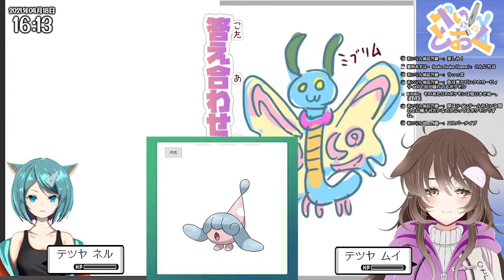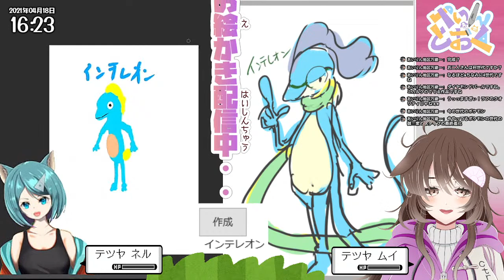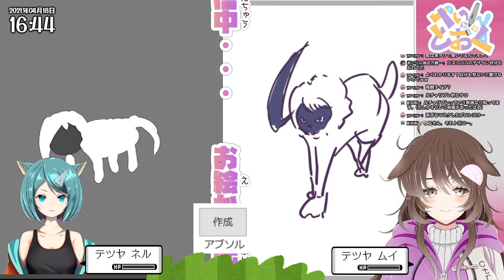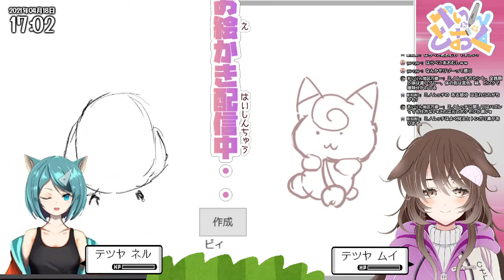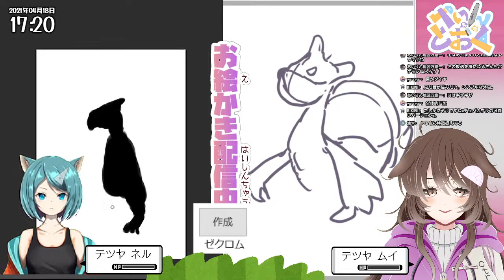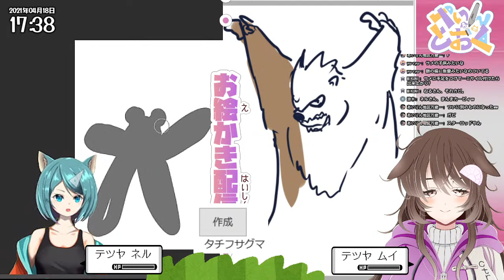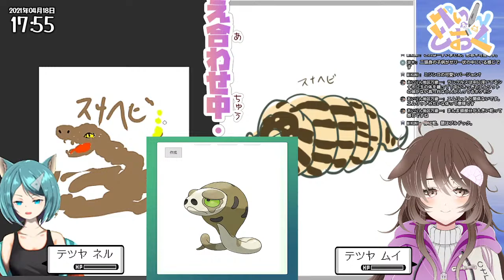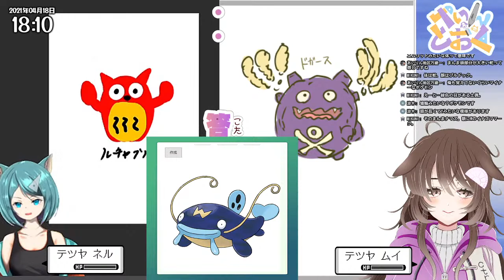【ポケモンお絵描き #1】キミは誰だ？名前だけで描いてみた！【お絵描きVtuber/徹夜ねる/徹夜むい】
お絵描きバーチャルYouTuber徹夜ねる🌙🐱、徹夜むい🌙🐶です。
ポケモンランダム発生器でお絵かきするよ✨名前だけで描けるかな？！(っ'▽')╮=͟͟͞͞◓

ﾟ*｡，｡*ﾟ*｡，｡*ﾟ*｡，｡*ﾟ*｡，｡*ﾟ*｡，｡*ﾟ*｡，｡*ﾟ*｡，｡*ﾟ*｡，｡*ﾟ*｡，｡*ﾟ

0:00 配信準備中…ちょっとまってね♪
2:40 配信スタート！みんな、こんにちは～👋
3:04 企画せつめ～♪🐱🐶
5:39 リハーサルで描いた、キテルグマ【1匹目】
7:18 リハーサルで描いた、ソーナンス【2匹目】
8:25 リハーサルで描いた、バクフーン【3匹目】
10:10 スケッチ、スタート！最初にとびだしてきたのは…"ミブリム"！
14:28 "ミブリム"答え合わせ～🔍👀【4匹目】

15:59 あ、やせいの"ミカルゲ"がとびだしてきた！
20:13 "ミカルゲ"答え合わせ～🔍👀【5匹目】

22:20 あ、やせいの"インテレオン"がとびだしてきた！
26:33 "インテレオン"答え合わせ～🔍👀【6匹目】

28:20 あ、やせいの"ドガース"がとびだしてきた！
32:31 "ドガース"答え合わせ～🔍👀【7匹目】

33:38 あ、やせいの"エネコロロ"がとびだしてきた！
36:30 "エネコロロ"答え合わせ～🔍👀【8匹目】

39:35 あ、やせいの"ルチャブル"がとびだしてきた！
44:15 "ルチャブル"答え合わせ～🔍👀【9匹目】

45:36 あ、やせいの"アブソル"がとびだしてきた！
49:55 "アブソル"答え合わせ～🔍👀【10匹目】

51:55 あ、やせいの"エムリット"がとびだしてきた！
57:18 "エムリット"答え合わせ～🔍👀【11匹目】

59:05 あ、やせいの"ミノムッチ"がとびだしてきた！
1:02:55 "ミノムッチ"答え合わせ～🔍👀【12匹目】

1:04:10 あ、やせいの"ピィ"がとびだしてきた！
1:08:11 "ピィ"答え合わせ～🔍👀【13匹目】

1:09:32 あ、やせいの"ジバコイル"がとびだしてきた！
1:12:35 "ジバコイル"答え合わせ～🔍👀【14匹目】

1:14:40 あ、やせいの"ヤミラミ"がとびだしてきた！
1:20:05 "ヤミラミ"答え合わせ～🔍👀【15匹目】

1:21:35 あ、やせいの"ゼクロム"がとびだしてきた！
1:27:15 "ゼクロム"答え合わせ～🔍👀【16匹目】

1:29:35 あ、やせいの"アンノーン"がとびだしてきた！
1:31:29 "アンノーン"答え合わせ～🔍👀【17匹目】

1:33:45 あ、やせいの"フカマル"がとびだしてきた！
1:38:10 "フカマル"答え合わせ～🔍👀【18匹目】

1:39:49 あ、やせいの"タチフサグマ"がとびだしてきた！
1:45:13 "タチフサグマ"答え合わせ～🔍👀【19匹目】

1:47:17 あ、やせいの"ランクルス"がとびだしてきた！
1:52:20 "ランクルス"答え合わせ～🔍👀【20匹目】

1:53:46 あ、やせいの"スナヘビ"がとびだしてきた！
1:57:05 "スナヘビ"答え合わせ～🔍👀【21匹目】

1:58:34 あ、やせいの"オーベム"がとびだしてきた！
2:04:10 "オーベム"答え合わせ～🔍👀【22匹目】

2:05:54 あ、やせいの"ナマズン"がとびだしてきた！
2:10:20 "ナマズン"答え合わせ～🔍👀【23匹目】

2:12:16 2人で選んだ今回よく描けたポケモン2匹♪
2:13:33 エンディングトーク
2:15:52 じゃ みなさん、ﾊｲ♪さよなら～バイバイ～👋🐶 またね～👋🐱

ﾟ*｡，｡*ﾟ*｡，｡*ﾟ*｡，｡*ﾟ*｡，｡*ﾟ*｡，｡*ﾟ*｡，｡*ﾟ*｡，｡*ﾟ*｡，｡*ﾟ*｡，｡*ﾟ

🌙🐱配信タグ🌙🐶

ﾟ*｡，｡*ﾟ*｡，｡*ﾟ*｡，｡*ﾟ*｡，｡*ﾟ*｡，｡*ﾟ*｡，｡*ﾟ*｡，｡*ﾟ*｡，｡*ﾟ*｡，｡*ﾟ

2人の活動をどうぞ見守って下さい🎶

ﾟ*｡，｡*ﾟ*｡，｡*ﾟ*｡，｡*ﾟ*｡，｡*ﾟ*｡，｡*ﾟ*｡，｡*ﾟ*｡，｡*ﾟ*｡，｡*ﾟ*｡，｡*ﾟ

🌙🐱おやくそく🌙🐶

ﾟ*｡，｡*ﾟ*｡，｡*ﾟ*｡，｡*ﾟ*｡，｡*ﾟ*｡，｡*ﾟ*｡，｡*ﾟ*｡，｡*ﾟ*｡，｡*ﾟ*｡，｡*ﾟ

🌙🐱おしらせ🌙🐶

ﾟ*｡，｡*ﾟ*｡，｡*ﾟ*｡，｡*ﾟ*｡，｡*ﾟ*｡，｡*ﾟ*｡，｡*ﾟ*｡，｡*ﾟ*｡，｡*ﾟ*｡，｡*ﾟ

🌙🐱pixivFANBOX🌙🐶

ﾟ*｡，｡*ﾟ*｡，｡*ﾟ*｡，｡*ﾟ*｡，｡*ﾟ*｡，｡*ﾟ*｡，｡*ﾟ*｡，｡*ﾟ*｡，｡*ﾟ*｡，｡*ﾟ

ﾟ*｡，｡*ﾟ*｡，｡*ﾟ*｡，｡*ﾟ*｡，｡*ﾟ*｡，｡*ﾟ*｡，｡*ﾟ*｡，｡*ﾟ*｡，｡*ﾟ*｡，｡*ﾟ

🌙🐱各種リンク🌙🐶

ﾟ*｡，｡*ﾟ*｡，｡*ﾟ*｡，｡*ﾟ*｡，｡*ﾟ*｡，｡*ﾟ*｡，｡*ﾟ*｡，｡*ﾟ*｡，｡*ﾟ*｡，｡*ﾟ

🌙🐱Special Thanks🌙🐶

Xxxxlx. NEzU様